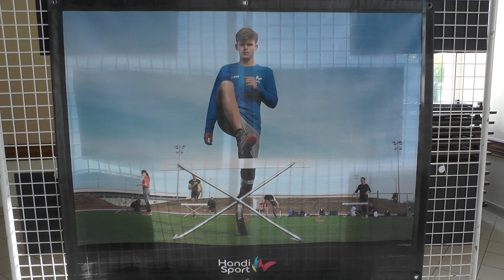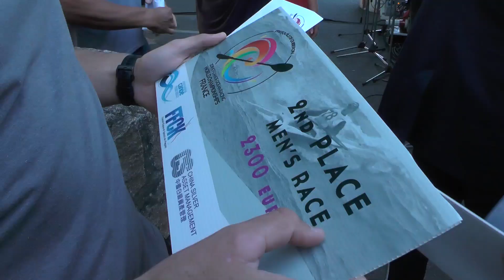CHAMPIONNAT DU MONDE DE KAYAK - SAINT-PIERRE-QUIBERON (3/3)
Derniers coups de pagaies mais aussi derniers colloques et débats qui ont accompagnés ces championnats du monde de kayak en presqu’île de Quiberon durant 5 jours.

L’heure des ultimes récompenses et trophées a sonné vendredi dernier lors de la clôture de cet événement exceptionnel, avant pour chacun de regagner son pays, son continent d’origine un large sourire aux lèvres…

Un reportage d’Olivier Delagarde & Nathalie Delagarde-Truchot